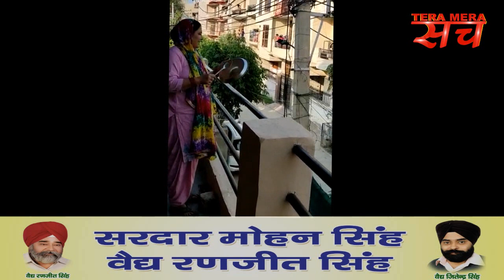हांसी से जेजेपी नेत्री सरोज बामल ने अपने ही अंदाज मे बर्तन बजा कर corona के योद्धाओं को सम्मान दिया।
Directed By:SUMANT SHARMA
tera mera sach